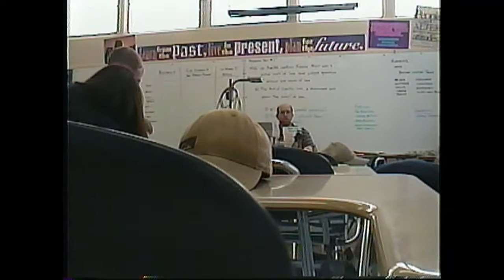PVHS Archive: Senior Tape Class of 1999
Senior Tape, Class of 1999 video found deep in the Video Archives (old storage closet) at PVHS in Blythe, CA.